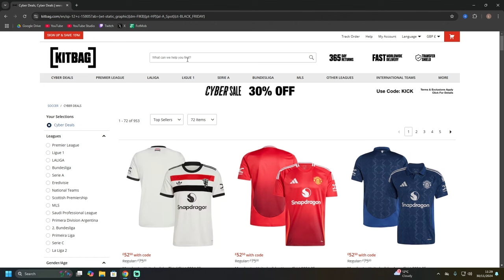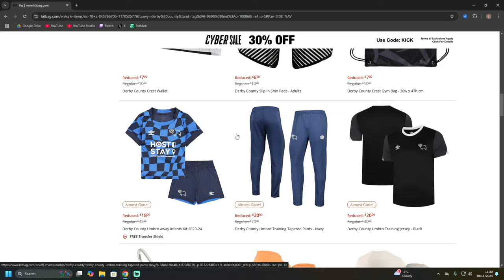WARNING: Derby County's Next Month Will Be a Rollercoaster Ride!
Derby County Football Club have slipped in form over recent weeks and now face their toughest run yet in DEATHLY DECEMBER!

Derby County face three sides currently sitting in the EFL Championship playoffs as they look to keep pushing towards safety in the EFL Championship.
Derby County will face Sheffield Wednesday, Leeds United, West Brom and Portsmouth at Pride Park Stadium this month as well as travelling away to Leeds United, Burnley and Luton Town before heading into the January window.

This could go one of two ways, Derby County could secure decent points and find themself in a position of safety come January or they could find themselves within a highly contested relegation battle!